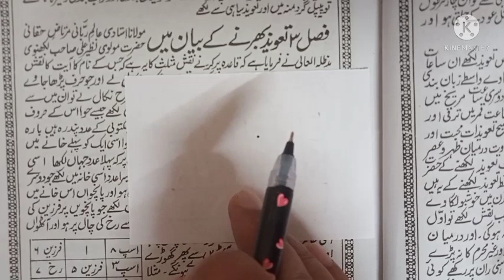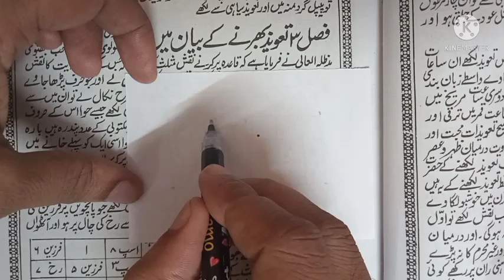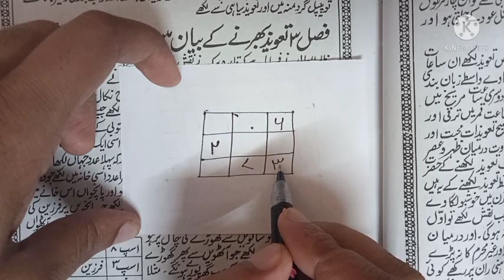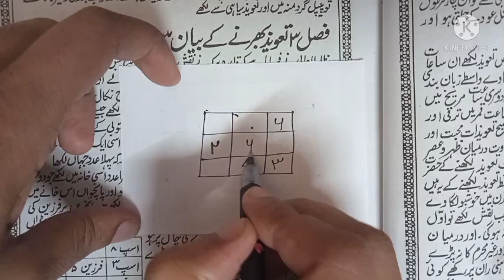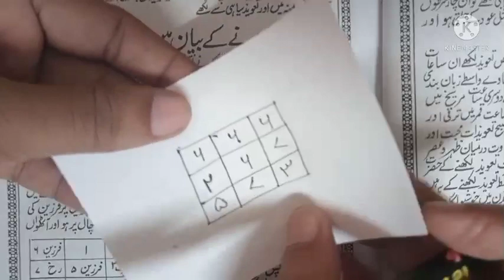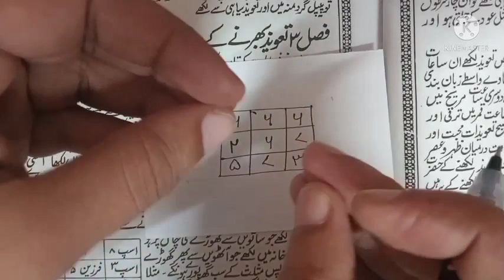प्यार ऐसा दिवाना होगा कि एक पल भी आपके बिना चैन नहीं मिलेगा|कभी आपसे जुदा नहीं होगा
pyar aisa deewana hoga kya kabhi apse juda nahi hoga
apke bina mahbub ko chain nhi milega
MohabbatKataweez
mohabbat ka tabij